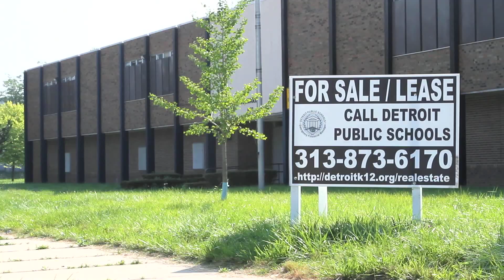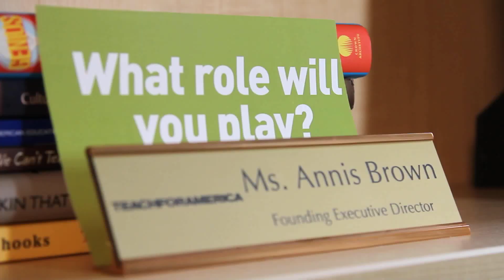Teach For America: Detroit - Limitless Pride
Share the video on your social media outlets using the following hashtags: detroit limitless.

Meet two women inspired by a sense of what's possible for their hometown of Detroit. Interim Executive Director Tiffany Williams explains how Teach For America: Detroit is committed to the city's continued progress. Senior Vice President Annis Stubbs sees promise in a city moving forward, fueled by hope, strength and love.